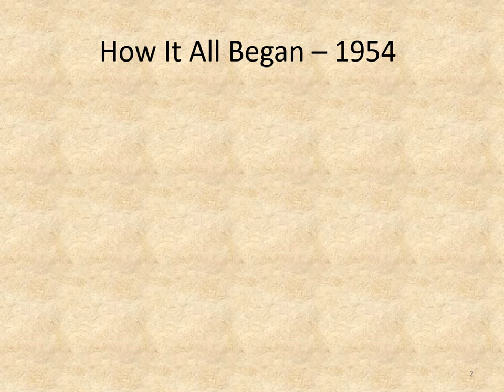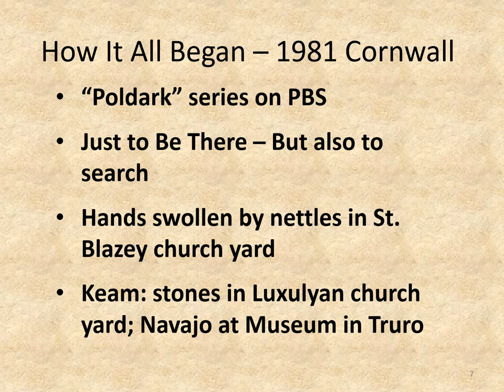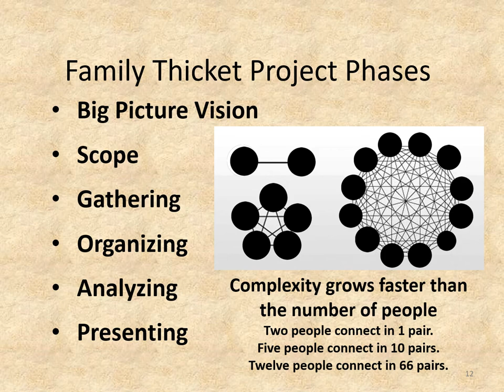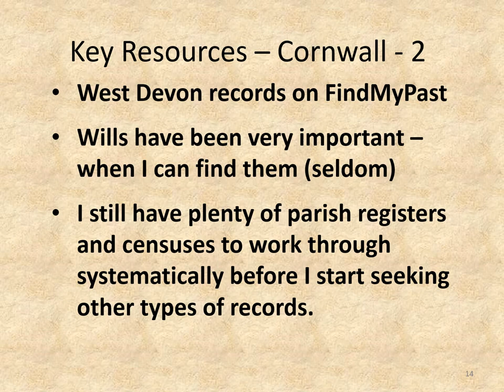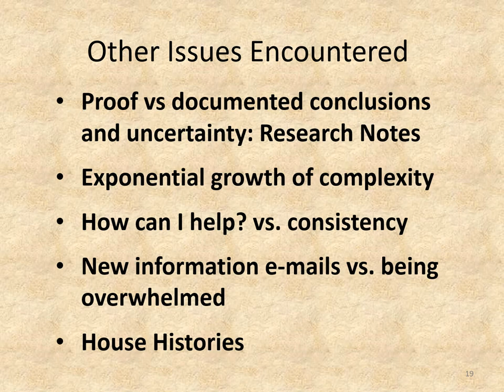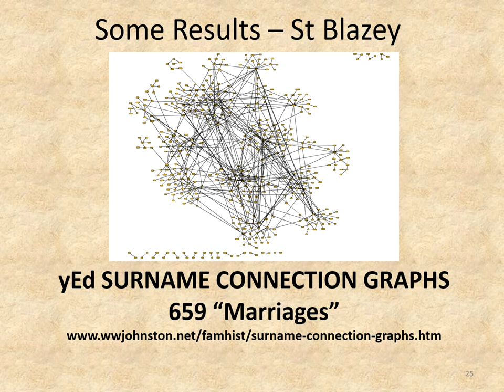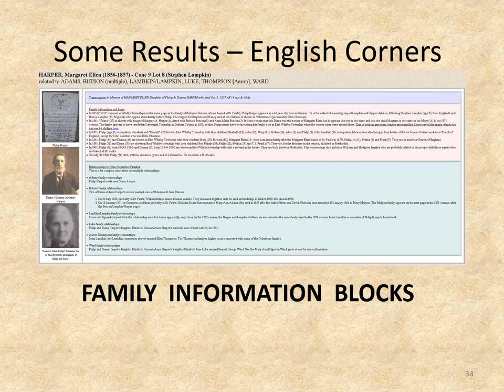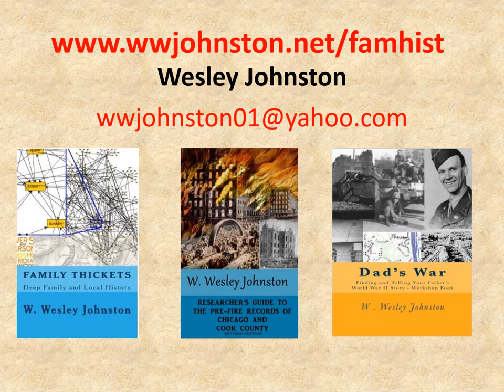Wesley Johnston - Cornwall to Canada v4